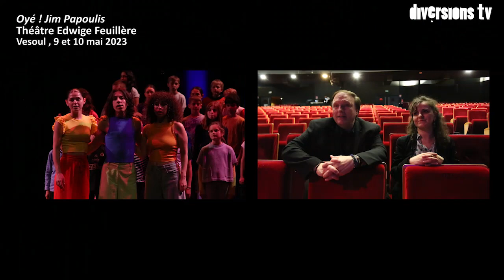REPORTAGE DIVERSIONS - OYÉ ! De Jim Papoulis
Le répertoire du new yorkais Jim Papoulis est à l’honneur !
Plus de 200 enfants des écoles élémentaires de la région s’approprient les musiques du compositeur, avec l’objectif d’apprendre simultanément le chant et le mouvement pour tous les élèves.
Sur scène, les enfants des écoles sont accompagnés par les adolescents de l'atelier chant-danse-théâtre du Pôle d'Excellence Voix d'enfants/Espace scénique, dirigé par Scott Alan Prouty.
Le travail est réalisé sous la direction de Guillemette Daboval et Sammy El Ghadab (chefs de chœur) accompagnés d’Evandra Martins pour la chorégraphie.

Rencontre avec Scott Alan Prouty (chef de chœur) et Evandra Martins (chorégraphe).